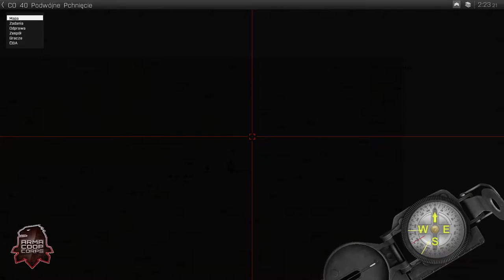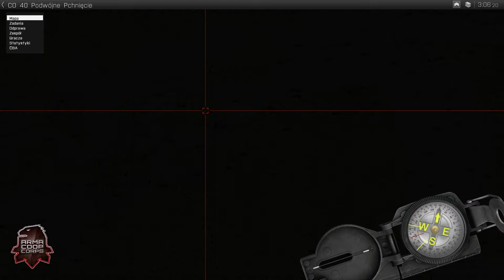Noc w Afganistanie